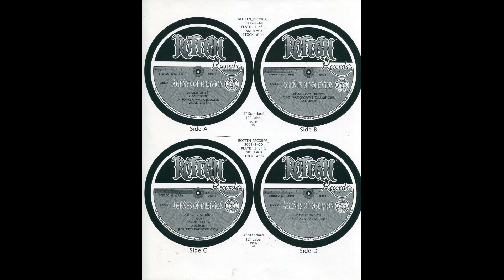Agents Of Oblivion - Demo Sessions [Both Demos · 1999] Alternative Rock Grunge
Demo #1 tracklist:
1 - Big Black Backwards [00:00]
2 - Slave Riot [04:04]
3 - Ash of the Mind [08:27]
4 - Riding the Wormhole [13:00]
5 - The Skeletal Circus Derails [19:28]

Demo #2 tracklist:
1 - Phantom Green [26:29]
2 - Only the End of the World [30:56]
3 - Ash of the Mind [35:28]
4 - Wither [39:23]
5 - Insect Scream [43:14]
6 - Deadgirl [46:00]
7 - Grandmothers Yellow Wolf Skin [48:32]
8 - Untitled [49:26]